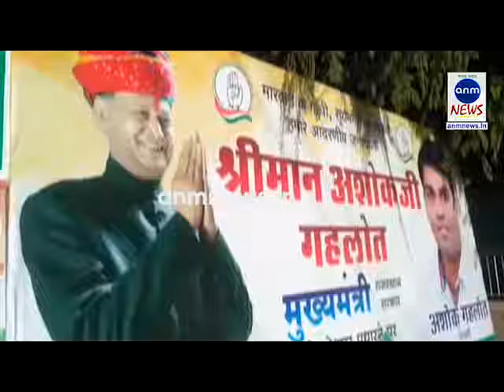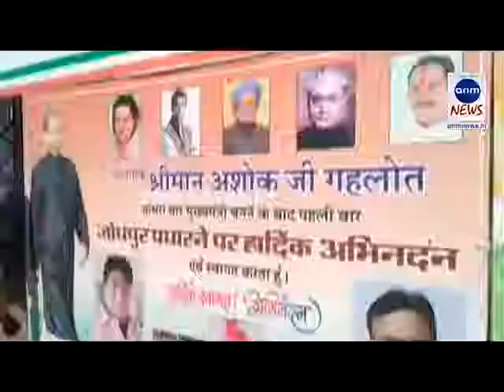मुख्यमंत्री अशोक गहलोत के अपने गृह छेत्र के दौरे से जोधपुर वाशियो में भारी उत्साह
लोकेश व्यास, एएनएम न्यूज, जोधपुर: राजस्थान के मुख्यमंत्री अशोक गहलोत का अपने गृह नगर में एक दिवसीय का दौरा जोधपुर वाशियो में दिखा भारी उत्साह तो ढोल थाली के संग नाचते नजर आये। पोस्टर में सचिन पायलट दिखे नदारद तो वही भंवरी देवी हत्या प्रकरण के आरोपी महिपाल और मलखान के बेटा बेटी विधायक दिव्या मदेरणा और महेंद्र विश्नोई एयरपोर्ट पर दुरी में अकेले खड़े आये नजर।

जोधपुर राजस्थान की मुख्यमंत्री की दौड़ खत्म होने के बाद आखिरकार अशोक गहलोत मुख्यमंत्री बने थे । मुख्यमंत्री पद के लिए आलाकमान से लंबी जद्दोजहद चली जहां अशोक गहलोत सचिन पायलट के बीच कशमकश चलती रही इसके बाद दो बार के अनुभवी अशोक गहलोत को तीसरी बार मुख्यमंत्री बनने का मौका दिया गया। मुख्यमंत्री बनने के बाद 43 दिन बाद अपने गृह जिले में जोधपुर में आज एक दिवसीय दौरे पर अशोक गहलोत पहुंचे हैं।

आज का दिन जोधपुर के इतिहास के लिए बहुत ही बड़ा दिन है। जोधपुर के जाए जन्मे अशोक गहलोत तीसरी बार मुख्यमंत्री बने कर 43 दिन बाद जोधपुर पहुंचे हैं। जोधपुर की जनता में उत्साह देखते नजर आ रहा था एयरपोर्ट से लेकर सर्किट हाउस तक भव्य स्वागत किया गया। लोग नाचते नजर आए ढोल थाली के साथ में स्वागत और तोरण द्वार का दौर बदस्तूर जारी था लेकिन इसी बीच एयरपोर्ट से लेकर पूरे जोधपुर में सर्किट हाउस पर हजारों की तादात में अशोक गहलोत के स्वागत के पोस्टर लगाए जिसमें अशोक गहलोत के समर्थक कार्यकर्ता अपनी अपनी फोटो के साथ अशोक गहलोत की बड़ी-बड़ी तस्वीरें लगाकर तीसरी बार मुख्यमंत्री बनने की बधाई देने के पोस्टर लगाए है। लेकिन राजस्थान के उपमुख्यमंत्री सचिन पायलट कहीं भी इन पोस्टर में नजर नहीं आए। सचिन पायलट की फोटो नहीं होने का कारण शायद जोधपुर के कार्यकर्ताओं में सचिन पायलट की नाराजगी अभी भी साफ नजर आ रही है इसी के चलते आरोपों के बावजूद एक में भी सचिन पायलट नजर नहीं आए यहां तक कि बड़े-बड़े पोस्टरों में नही।

जहां एक ओर अशोक गहलोत का एयरपोर्ट पर भव्य स्वागत करने में कार्यकर्ता और मौजूदा विधायक मौजूद थे वहीं राजस्थान की राजनीति में भूचाल लाने वाली भंवरी देवी के हत्या के आरोपी महिपाल मदेरणा मलखान सिंह के बेटा और बेटी जो कि हाल ही में विधायक बने हैं नजर तो आए लेकिन अशोक गहलोत मुख्यमंत्री से दूरी बनाते हुए नजर आए। भंवरी देवी हत्याकांड में राजस्थान के कद्दावर नेता महिपाल मदेरणा की बेटी दिव्या मदेरणा ओसिया से विधायक हैं। वहीं भंवरी देवी के ही कांड में आरोपी मलखान सिंह के बेटे महिपाल विश्नोई लूणी विधायक है जिस जगह अशोक गहलोत का स्वागत हो रहा था वहां से काफी दूरी पर यह दोनों विधायक अकेले अकेले खड़े नजर आए।